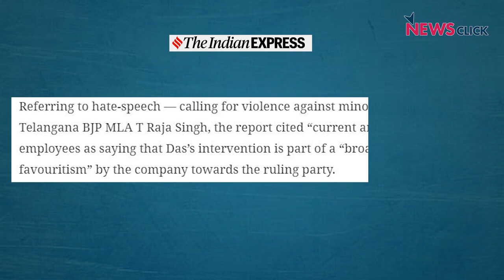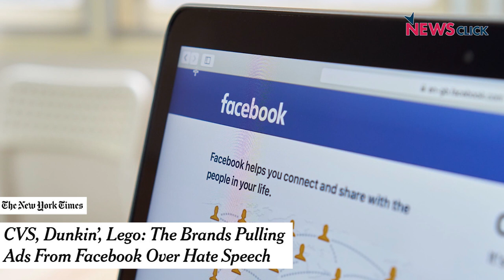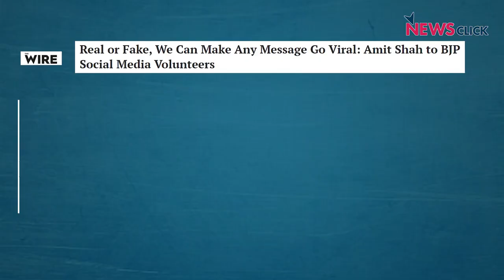BJP Gets a Pass on Hate Speech, Courtesy Facebook?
Recently, The Wall Street Journal released a report claiming that Facebook India refused to apply its own rules regarding hate speech to those associated with the BJP at the instructions of its senior executive. The report once again raised  questions about Facebook rigor in implementing these rules, as well as the extent of its interference in politics in India.. Paranjoy Guha Thakurta, senior journalist and co-author of the book 'The Real Face of Facebook in India' explains Facebook's record on this across the world, its economic interests and the extent to which its tools are being utilised and weaponised by the BJP.